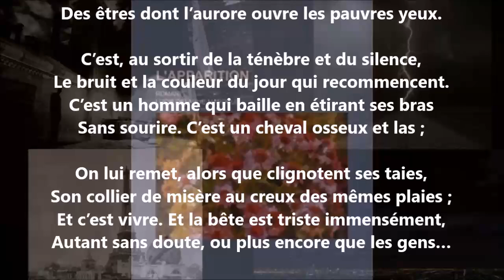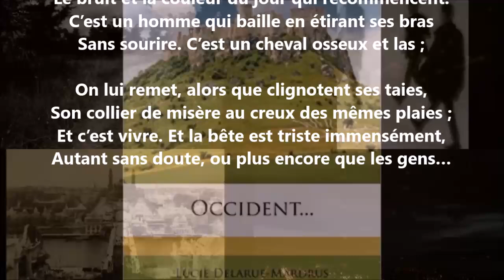Réveils / Village - Lucie Delarue-Mardrus lu par Yvon Jean